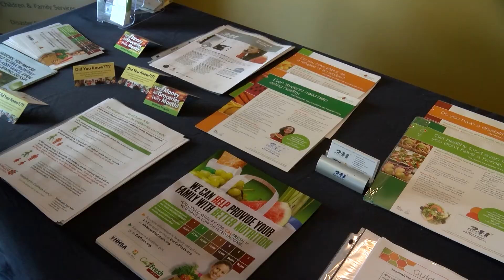California Moves to Expand CalFresh Program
While the Trump administration moves to cut benefits, California is moving in the other direction. Legislation to expand CalFresh, the state’s food assistance program, went into effect last month.

KPBS reporter John Carroll shows us a new effort to get seniors to sign up.